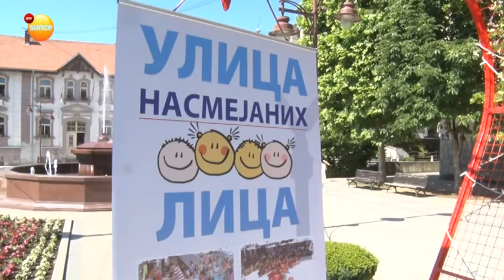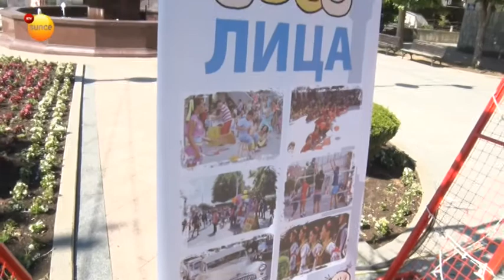Program festivala "Ulica nasmejanih lica"